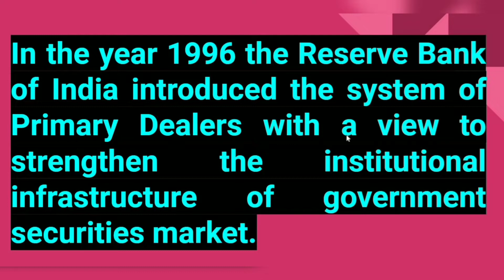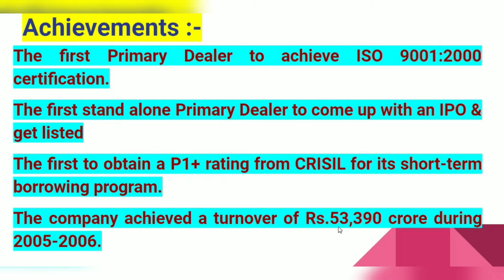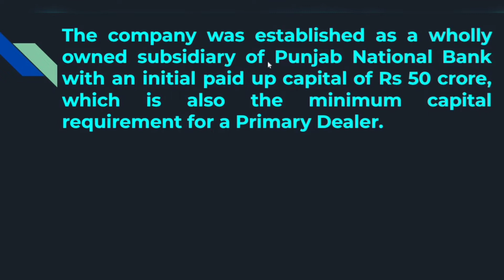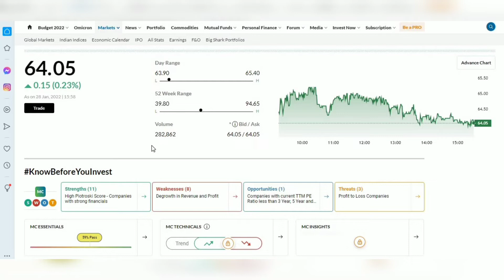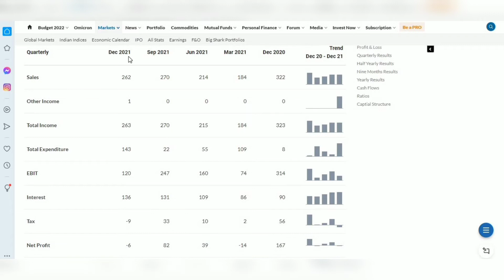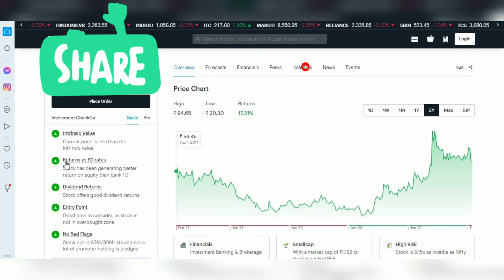Best NBFC Stocks 2022। NBFC Stocks to buy। Penny Stocks to watch। PNB Gilts Share Analysis